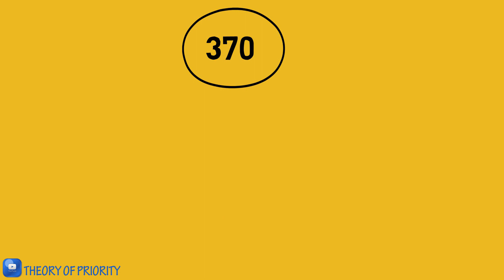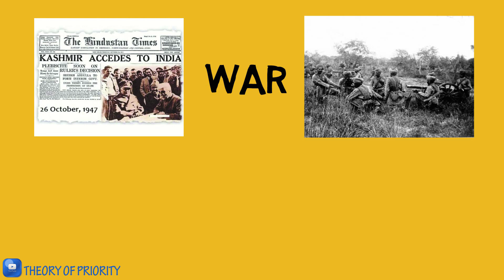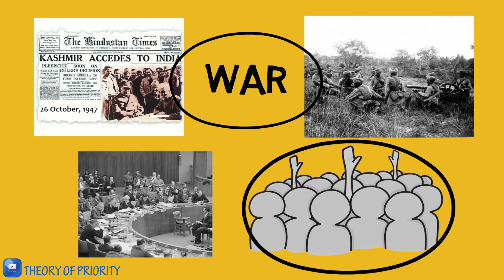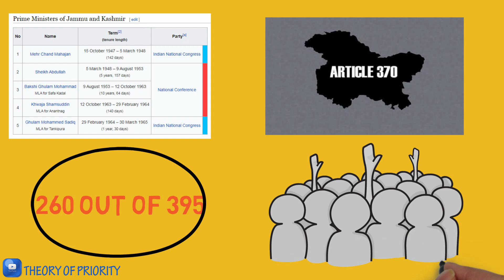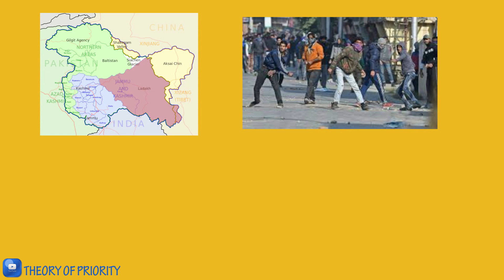Article 370, 35A এবং কাশ্মীরের সম্পূর্ণ ইতিহাস History of article 370, 35A and Jammu & Kashmir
Currently Indian government canceled article 370 and article 35A. Some of you may not something about article 370 and kashmir like, how does 370 came and all that. So in video I have talked about history of article 370 in video. Probably most of all your questions will be cleared after watching this video.

Article 370 in Part XXI of the Indian constitution grants a special status to Jammu and Kashmir. It is the only Indian state which has its own separate state constitution. Article 370 came into force since November 17, 1952. In this article we have explained the Rights and facilities to Kashmiri Citizens due to the enforcement of the article 370.Jammu and Kashmir (J&K) also got Independence from the British rule. But then king of Jammu and Kashmir Raja Hari Singh decided not to join the Indian union and wanted to keep his principality as independent state.